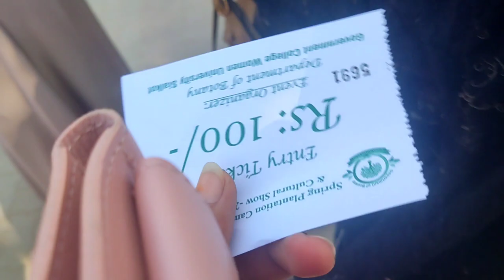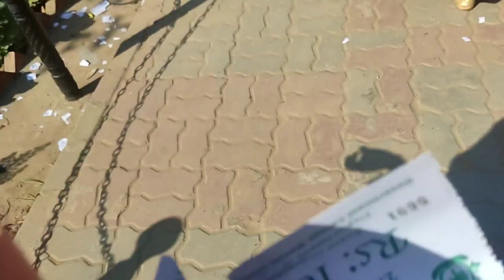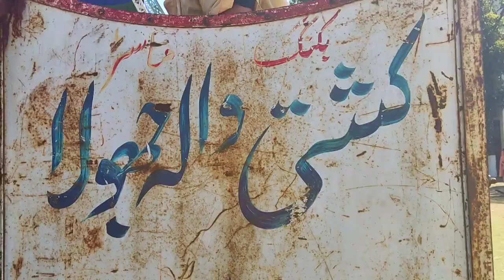Spring Festival in GC University Sialkot 🥳